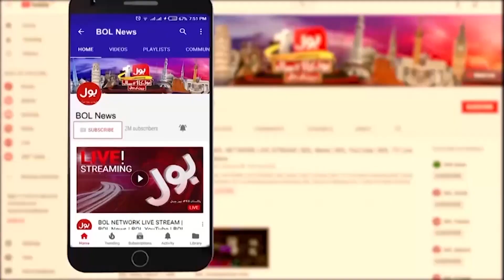Imran Khan vs All | PTI Big Victory In By-Election 2022 | PDM Shocked | Usama Ghazi Latest Analysis